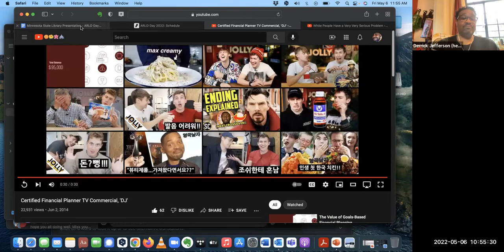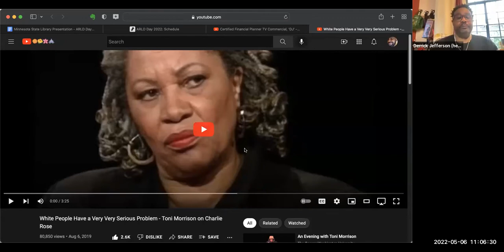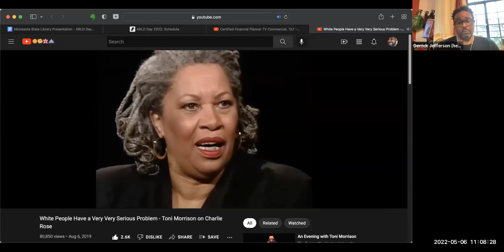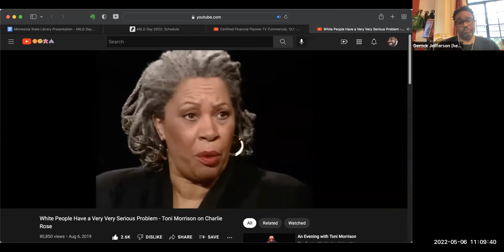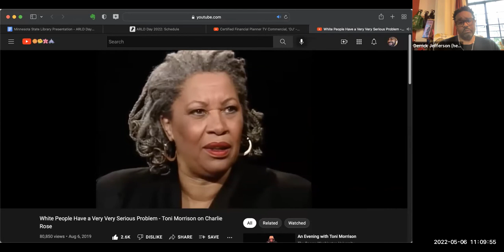Connecting the Dots: ARLD Day 2022 Keynote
Keynote speaker:  Derrick Jefferson
ARLD Day:  May 6, 2022

Connecting the Dots is a conversation led by Derrick Jefferson that explores and examines not just identity, but how multiple intersectional identities engage on both personal and professional fronts. How do these identities work in conjunction? Do they coexist? Work in parallel? Create tension? Or do they collide? How do we deal with these results? And how do they inform how we do our jobs? This presentation explores issues of justice, equity, diversity, inclusion, and labor in librarianship by centering ourselves and our roles in the library.

Derrick Jefferson is a member of the library faculty at American University in Washington, D.C. His research is focused on justice, equity, diversity, and inclusion issues, specifically in higher education libraries, and mentoring new librarians to the profession. He was selected as an ALA Emerging Leader in 2015, is an alum of the Institute for Research Design in Librarianship at Loyola Marymount University and is currently enrolled in the Certificate in OER Librarianship at University of Minnesota. He is also an award-winning writer with prose appearing in Tahoma Literary Review, TriQuarterly, The Adroit Journal, and the anthology, Fat and Queer.